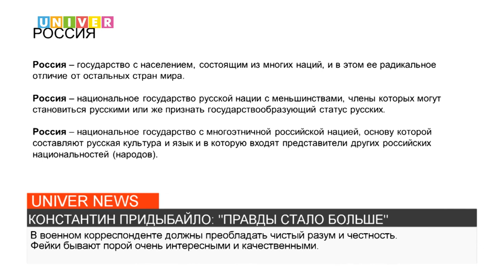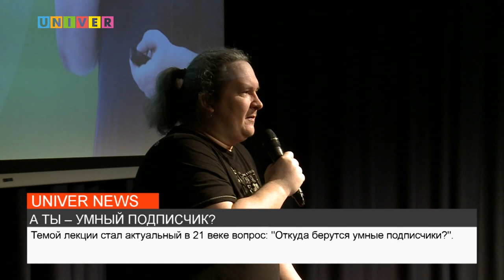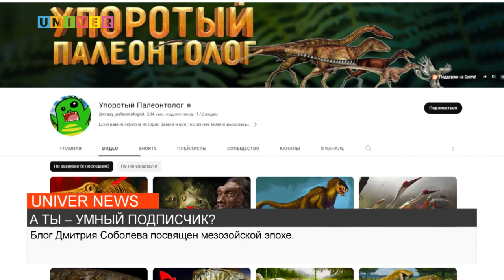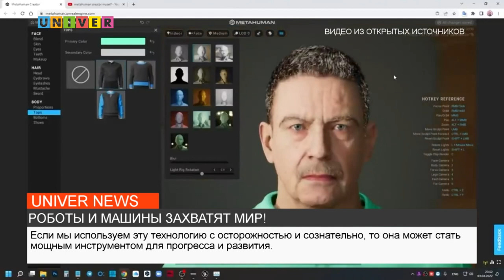НОВОСТИ КФУ от 28.04.2023